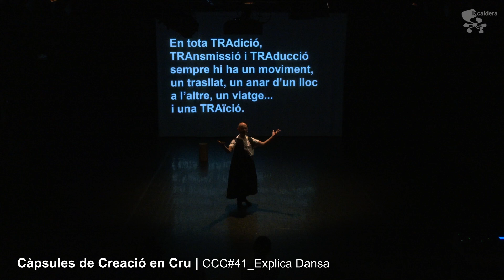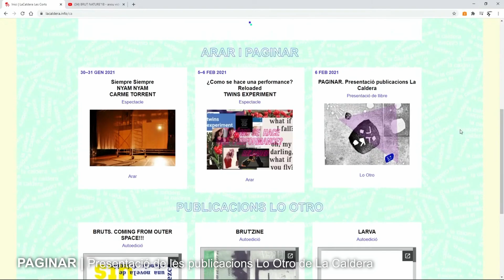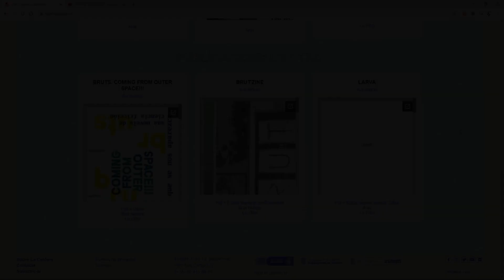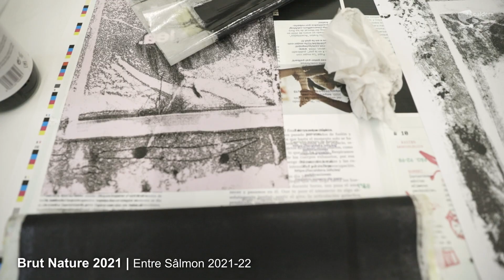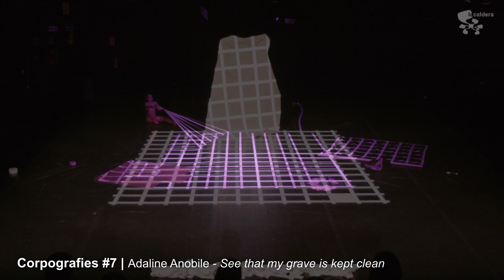LA CALDERA | Resum 2021